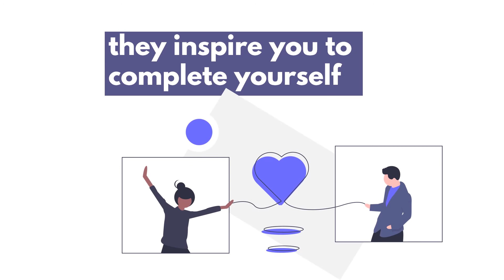April 28 :: Magnetic Partner